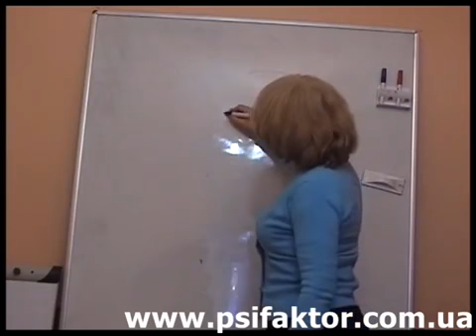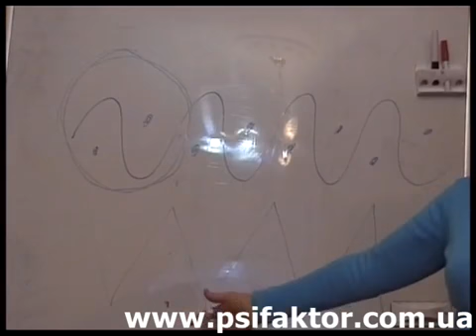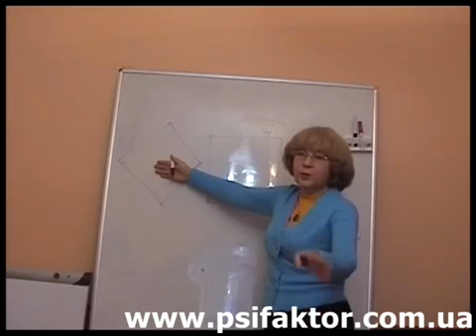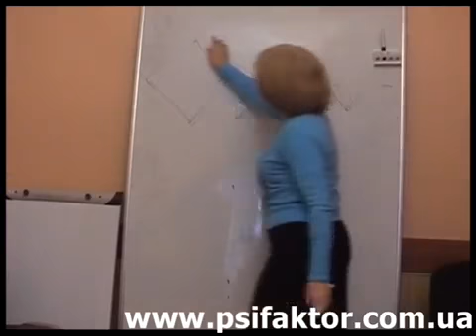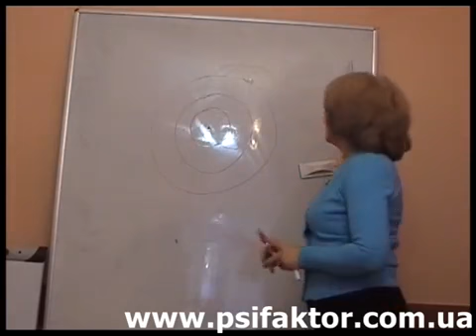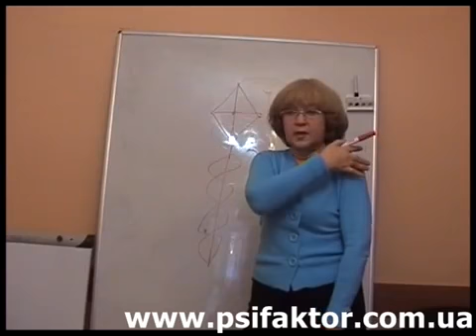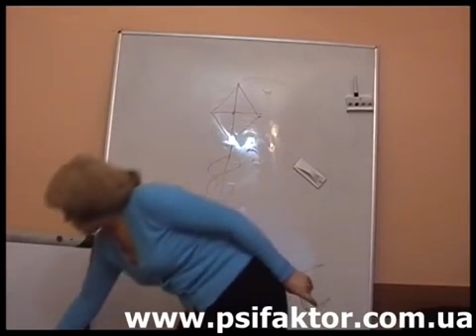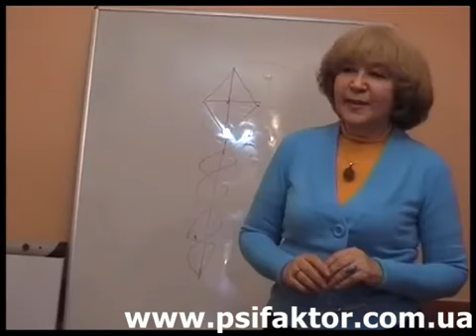Кодування долі вишивкою автор Марія Чумарна